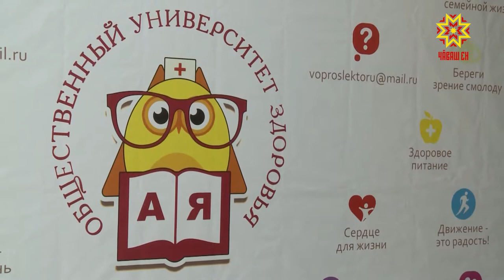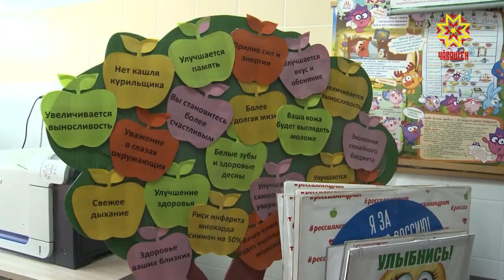Сывлăхран хакли çук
«Шкул медицини», «Ĕç вырăнĕнчи сывлăх», «Хăвăнтан пуçла» тата ытти те. Чăваш Енре халăх сывлăхне çирĕплетес енĕпе харăсах темиçе программа пурнăçланать. «Демографи» наци проекчĕ вĕсене пурнăçа кĕртме пулăшать.  Çĕршыври сывлăх сыхлав министрĕн çумĕ Олег Салагай ĕçлĕ çул çӳревре Чăваш Енре пулнă май Республикăри физкультурăпа медицина профилактикин центрне çитсе килчĕ.